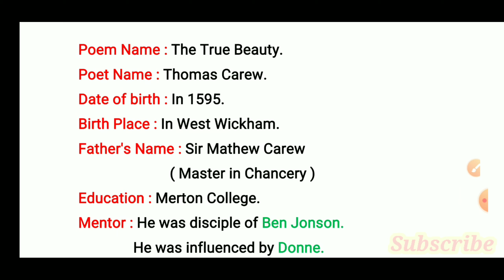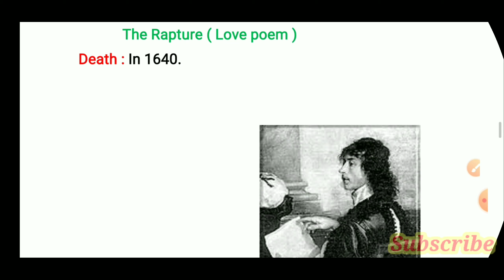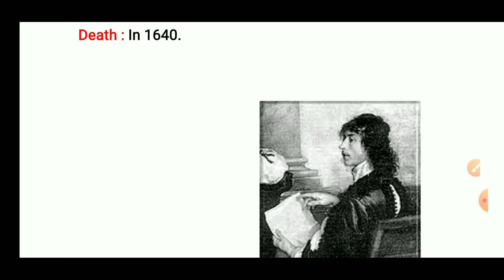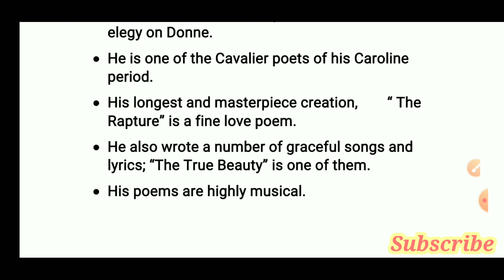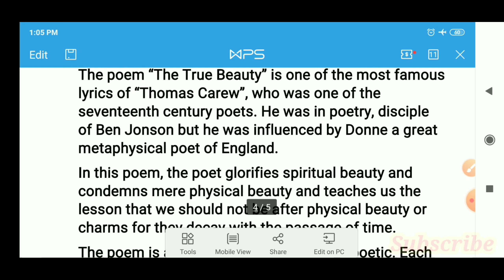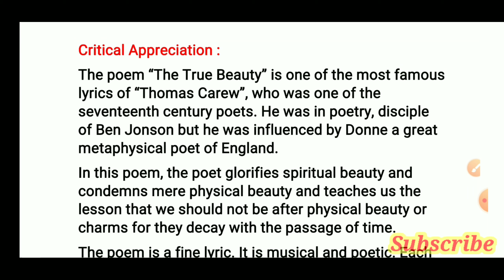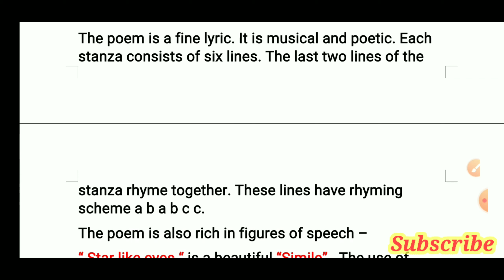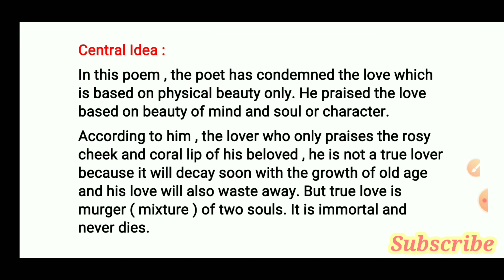Central Idea of the poem " The True Beauty " by " Thomas Carew ".( by Rocky )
1. Biography of the poet " Thomas Carew ".
2. Critical Appreciation of the poem " The True Beauty " by " Thomas Carew ".
3.Central Idea of the poem " The True Beauty " by " Thomas Carew ".